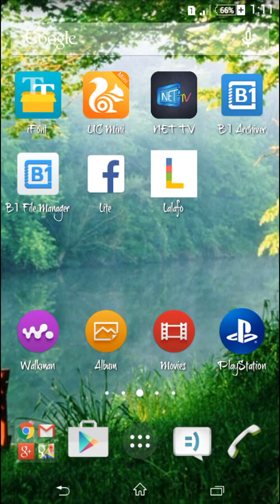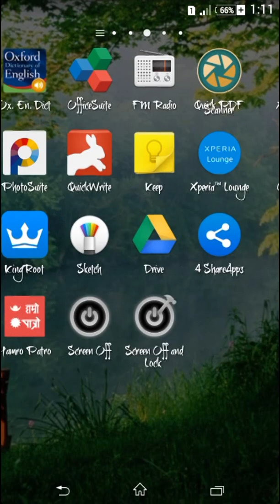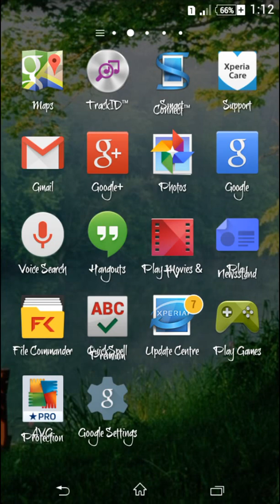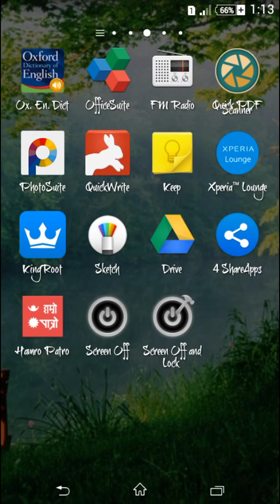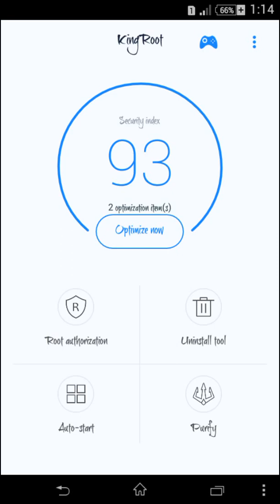How to root Sony Xperia E4 dual E2115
Rooting xperia